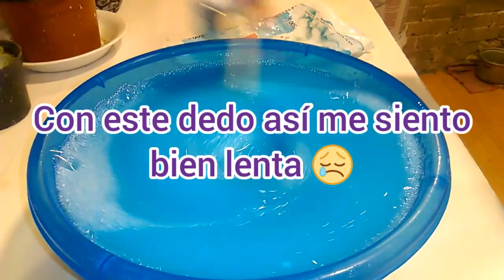Cómo hacer varios litros de Jabón Dawn con $35 😁